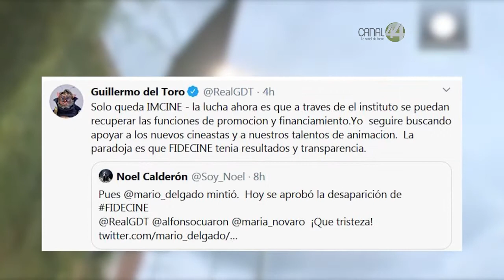Actores piden firmas para exigir no politizar fondo FIDECINE, luego de su desaparición.